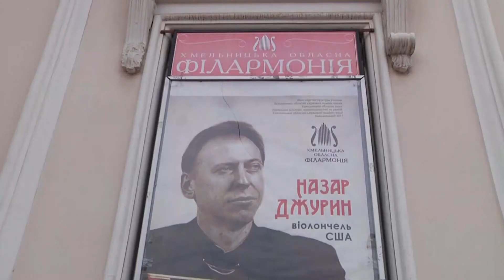Відомі твори класичної музики – у Хмельницькій філармонії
Кращі твори – у виконанні симфонічного оркестру та американського віолончеліста. 29 вересня хмельницька філармонія запрошує на великий концерт. У програмі – твори Рахманінова Баха та Шостаковича.